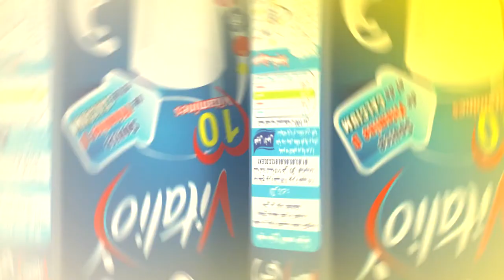اعلان عمو يزيد" الموسم 03 الحلقة 06 موسيقى Annonce Amou Yazid saison 03 EP 06 musique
اعلان عمو يزيد" الموسم  03 الحلقة 06 خاصة بالموسيقىAnnonce Amou Yazid saison 03
Annonce  Maa Amou Yazid saison 03 EP 06 Spéciale journée internationale de la musique"
 du 03 octobre 2017 à 17:00 rediffusée samedi à 10:30